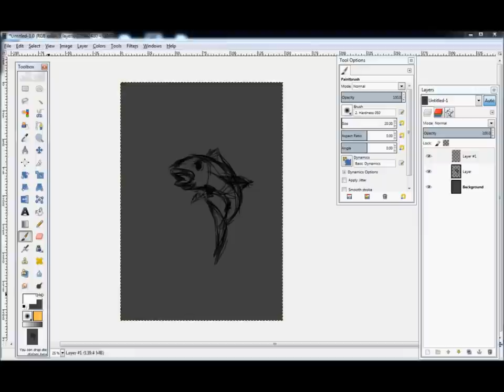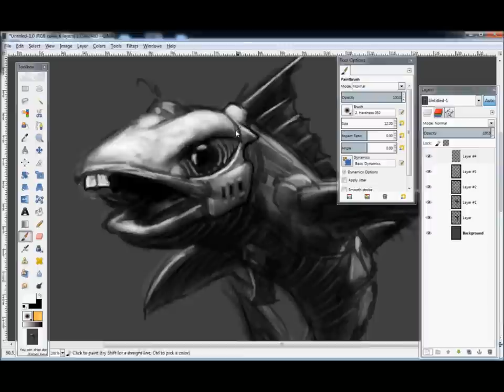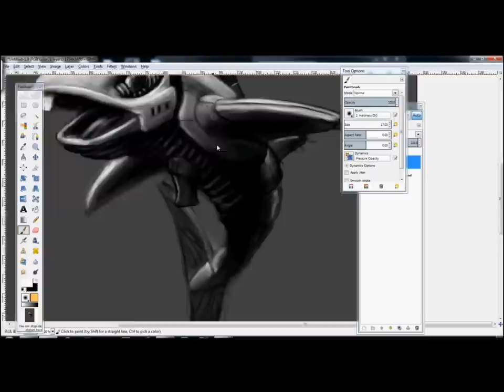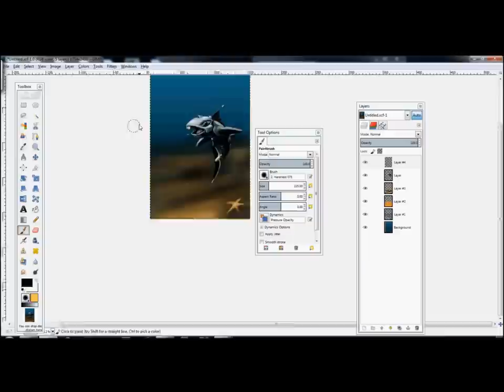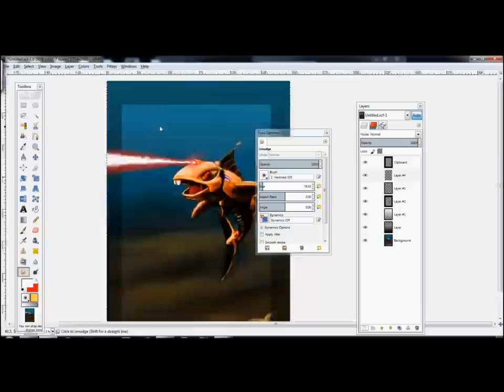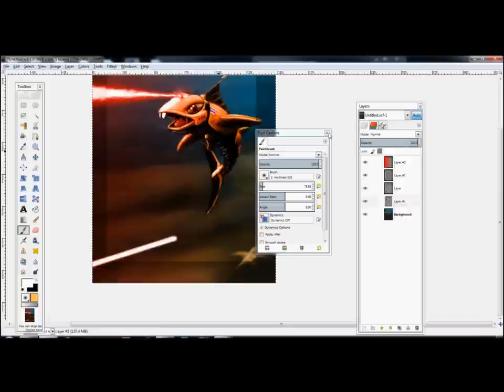LetsDraw: Robo-Tuna 2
Credit:
Software/GIMP
Software/CamStudio-Recorder